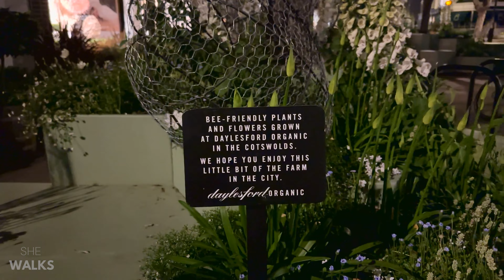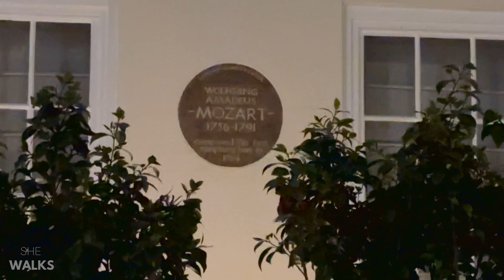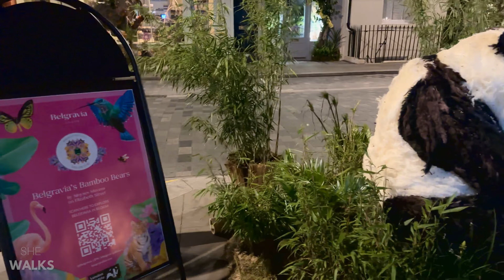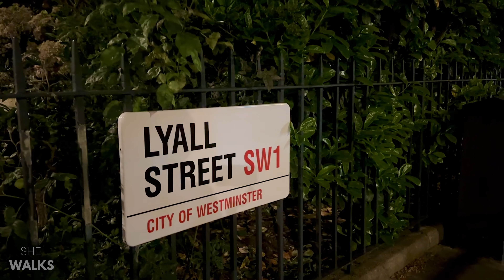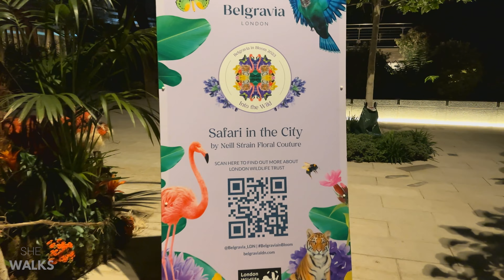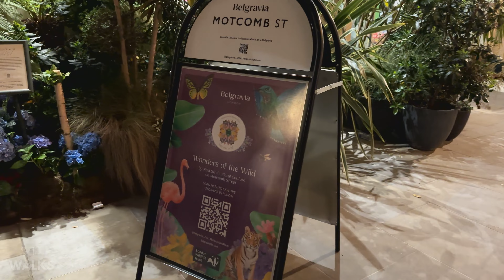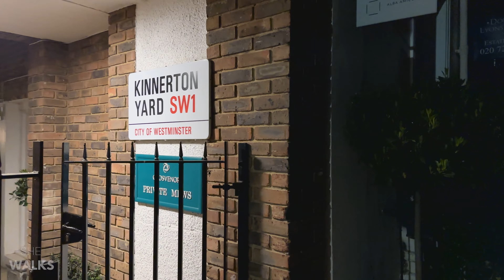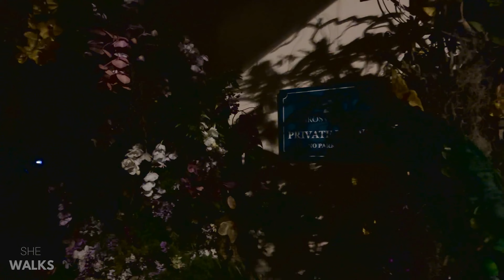Floral Night Walk In Posh Belgravia | Central London,U.K | Calming Lit Up Ambiance | 4K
Hi Walkers! It’s 19 degrees Celsius with constant light winds.
This Floral Night walk is all about Belgravia,the quintessentially elegant neighbourhood.
It’s certain to absorb you with feelings of serenity . With views of architectural splendour and floral delights this walking tour is sure to surprise you.
Discover the residential Belgravia, with its hidden away passages and mews. Very cosy, immaculate and picturesque, it’s sure to leave you with a sense of contentment.
The floral arrangements In particular on this walking tour are the main event on show and an Appreciation of the start of summer by Chelsea in bloom. Chelsea’s prestigious annual floral art show and London’s largest free-to-attend festival of flowers. 2023’s theme is ‘Flowers on Film, taking inspiration from the characters and storylines that have graced the big screen, famed cinematic awards and the neighbourhood’s silver screen heritage. Produced by Cadogan in association with the Royal Horticultural Society (RHS), the annual competition continues to grow year on year, with Chelsea’s best retailers, restaurants and hotels adorning themselves with creative designs, competing for the coveted awards. Belgravia in Bloom is more compact than Chelsea in Bloom, taking place across Eccleston Yards, Eccleston Street, Ebury Street, Elizabeth Street and — slightly more out of the way — West Halkin Street and Motcomb Street. Returning for its eighth year with an Into the Wild theme. In this tour you see Belgravia come alive with incredible floral installations and displays depicting creatures of all sizes: think majestic tigers, colourful butterflies, proud peacocks and so much more! Belgravia’s shops and restaurants are blooming with the floral-theme,taking inspiration from the ‘Into the Wild’ theme!
I search out these gorgeous street displays hidden away as an exciting treasure trail in the different locations of Belgravia.
Local shops and restaurants – including Biscuiteers, Peggy Porschen and Bayley & Sage were also into the festival spirit, coming together to host floral-themed events and transforming their food and drink menus in line with this year's theme.

Sit back in the comfort of your surroundings and enjoy the following views in order of appearance:

-Sloane Gardens
-Sloane Square Tube Station, Buns from Home (patisserie), Chelsea in Bloom displays. (Sloane Square is a small hard-landscaped square on the boundaries of the central London districts of Belgravia and Chelsea)
-Cliveden Place
-Bourne Street
-Skinner Place
-Ebury Street - Leading to Daylesford Organics (organic hampers and food). A floral display with a sign that reads: BEE FRIENDLY PLANTS AND FLOWERS GROWN AT DAYLESFORD ORGANIC IN THE COTSWORLDS. WE HOPE YOU ENJOY THIS LITTLE BIT OF FARM IN THE CITY. DAYLESFORD ORGANIC.
-Pimlico Road
-Orange Square - Wolfgang Amadeus Mozart Statue.
-Blue Plaque as it appears: WOLFGANG AMADEUS MOZART 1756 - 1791, Composed his first symphony here in 1764.(The Austrian composer Wolfgang Amadeus Mozart produced masterpieces in all the genres of his time and remains one of the most influential figures in classical music. In 1764 the eight-year-old prodigy composed his first symphony at 180 Ebury Street in Belgravia, where he and his family stayed for several weeks).
-Elizabeth Street, Peggy Porschen Biscuiteers , Floral shop displays, Belgravia’s bamboo bears, “into the wild”theme.
-Ebory Mews
-Chester Square
-Lyall Street
-Lowndes Street
-W.Halkin Street - Neil Strain Floral Culture shop, display featuring extravagant floral sea horses, fish and turtle installation/Belgravia in bloom.
-Motcomb Street - Pantechnicon Restaurant, Floral peacock display and floral foxes featuring Belgravia in bloom and Safari in the City.
-Kinnerton Street
-Kinnerton Yard
-Capeners Close
-Frederic Mews
-Kinnerton Street - Belgravia in bloom floral display/ Parrot
-Kinnerton Place South - Judith Blacklock Flower School (Judith Blacklock Flower School is the only flower school in the UK to have accreditation by both the British Accreditation Council (BAC) and the American Institute of Floral Designers (AIFD) who are regarded world wide as having the highest standards).
-Kinnerton Street

I hope you find this walk pleasantly satisfying as  gazing upon flowers can most often enrich us with a sense happiness, joy and love. They enhance pleasant stimulation of the brain that is then connected to positive feelings and calm.